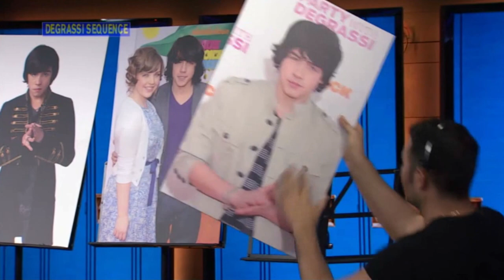After Degrassi: Aislinn Paul & Munro Chambers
10:03 Spiderwebs Sneak Peek